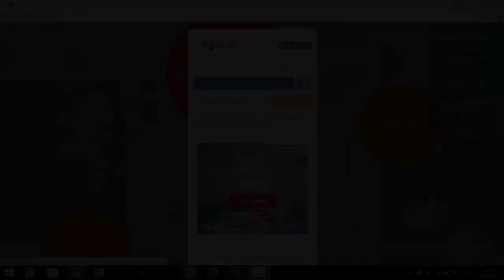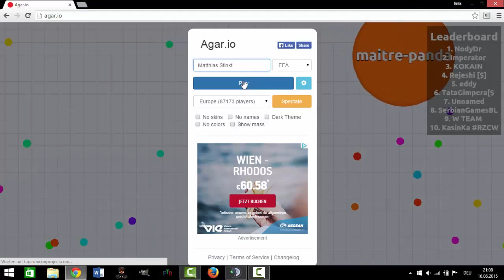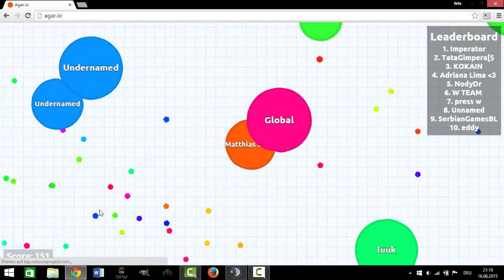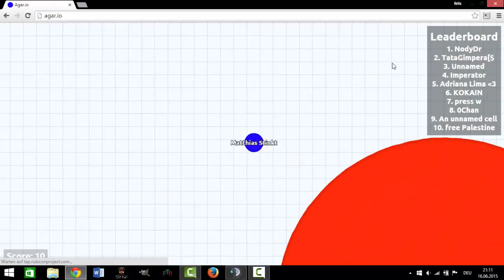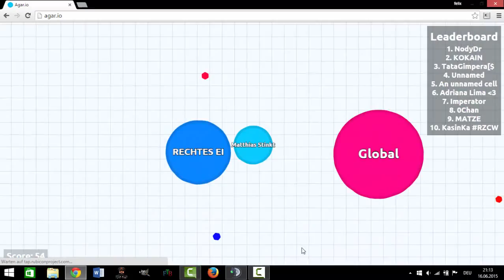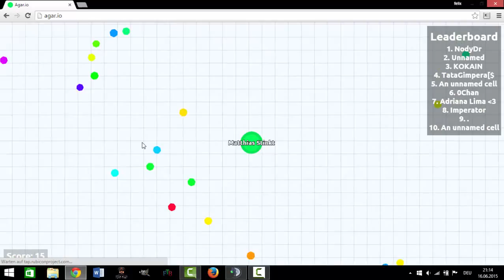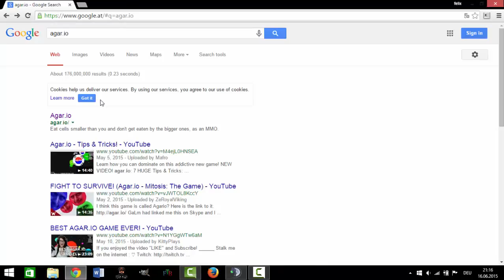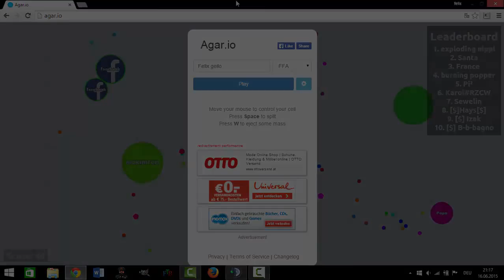Let's Play Agar.io | Ankündigungen usw. #1/1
Hier die Erklärung für alles xD
Hoffe es gefällt wenn ja Bewertung nicht vergessen ;D